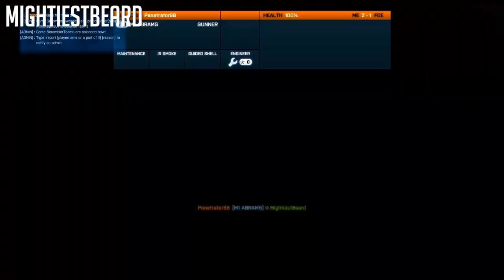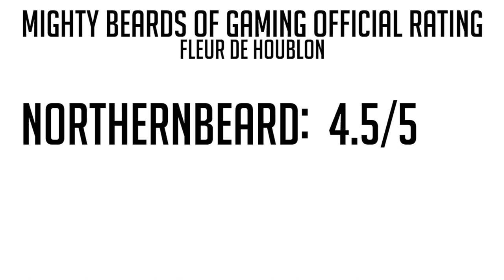Beertlefield Ep. 20 - Ommegang Fleur de Houblon - Mighty Beards of Gaming - Battlefield BF3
Welcome to BEERTLEFIELD! Beertlefield is a weekly YouTube series, released every Wednesday, where MightiestBeard and NorthernBeard provide a proper review of a different brew while they play (read: attempt to play) Battlefield 3 for the PC. Colorful commentary, wildly mediocre game play, and good times are to be had - enjoy!

It's summer time, so we decided to actually review some summer beers...first up is the Fleur de Houblon (tune in to hear me butcher it a few times) from Ommegang!  This is a limited release Belgian pale Ale ranking in at 6.8% ABV.  For those wondering what the translation is it is "hop flowers"...fitting!  The brew poured a rich gold with distinct floral hops and a taste/finish that just really compliments the summer season.  Check out the video for the full breakdown!

Do you have a beer you'd like us to review?  How about suggestions on how we could better our show?  Great!

Cheers,
NorthernBeard & MightiestBeard
The Mighty Beards of Gaming